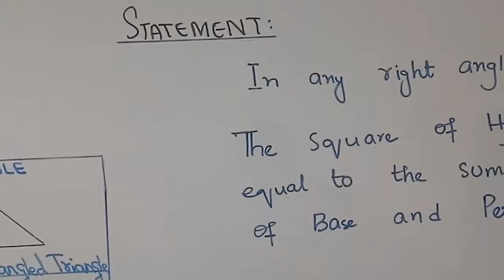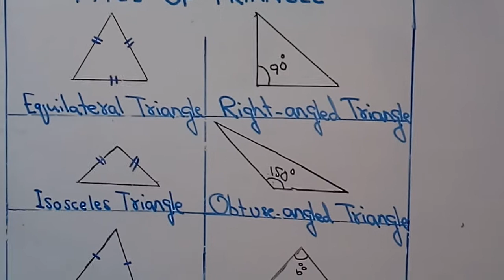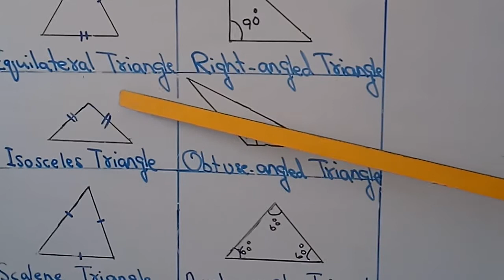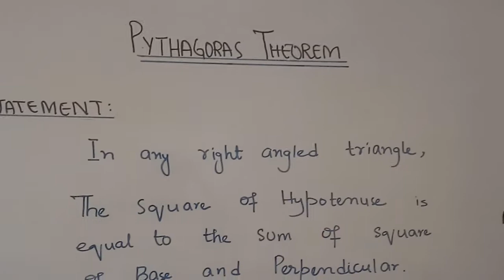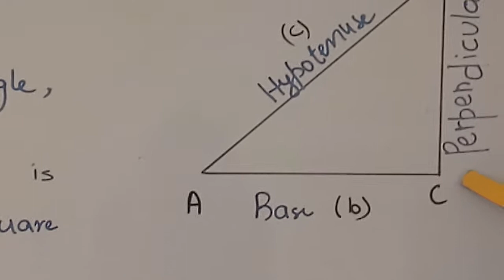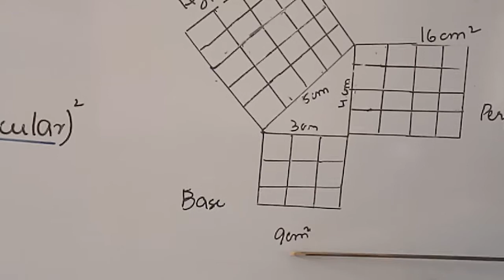VIII Math, Unit#9,Pythagoras Theorem Lect#26 Day4